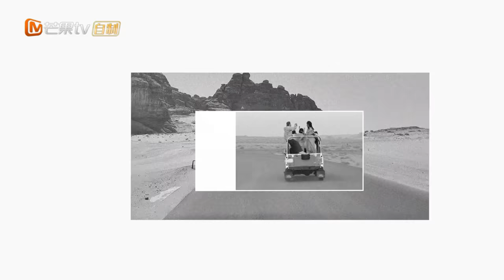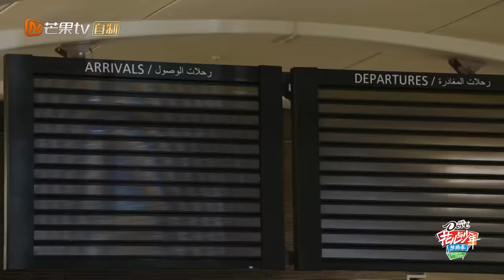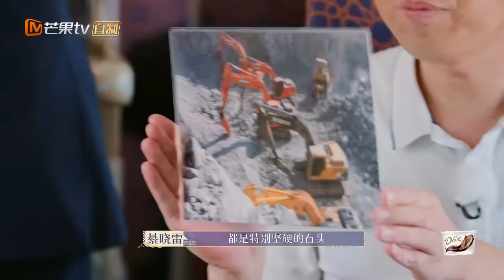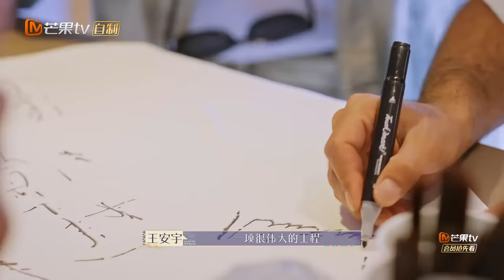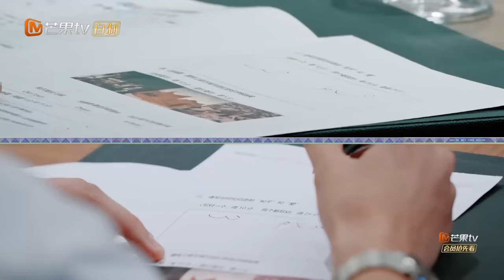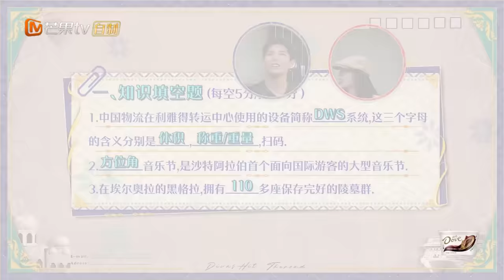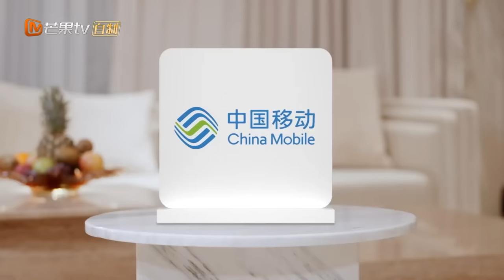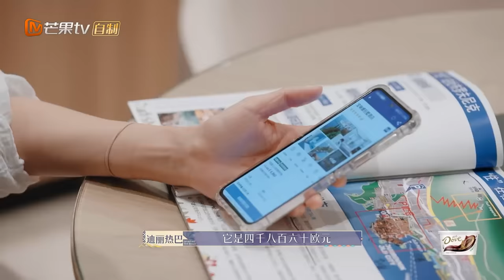【FULL】迪丽热巴秦岚成为新晋导游 王安宇胡先煦充满着下班的喜悦 | 花儿与少年5·丝路季 Divas Hit The Road S5 EP05 | MangoTV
这一路